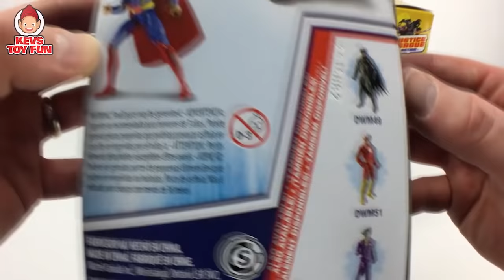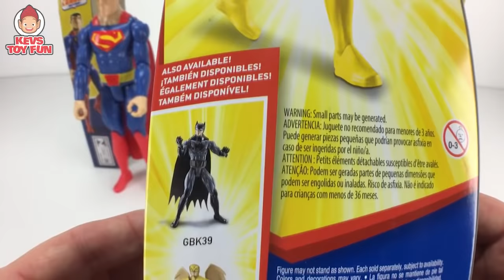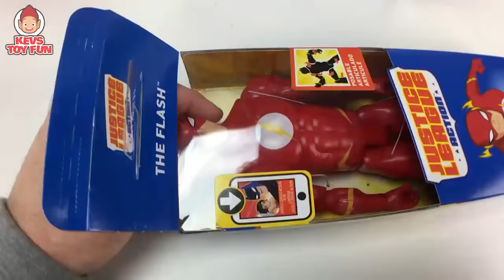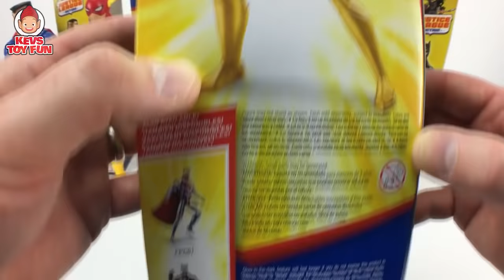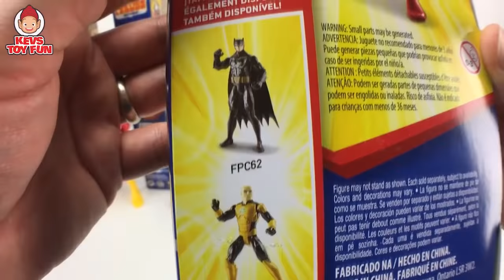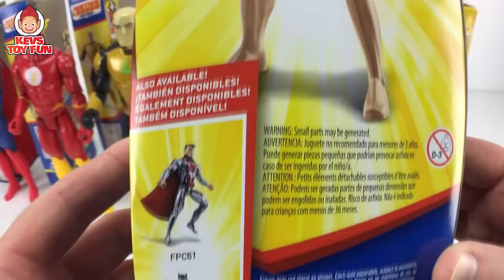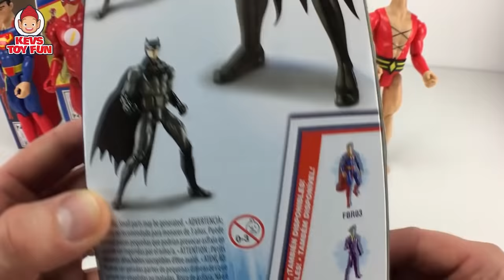Batman Superman The Flash Hawkman Plastic Man Lex Luthor Justice League Action 12 Inch Figures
Watch Kev's unboxing toy video of Justice League Action 12 Inch Figures Batman, Superman, The Flash, Hawkman, Plastic Man and Lex Luthor. Kev also announces 10 lucky boys and girls names during name surprises. Will he say your name in this episode? Watch and find out.